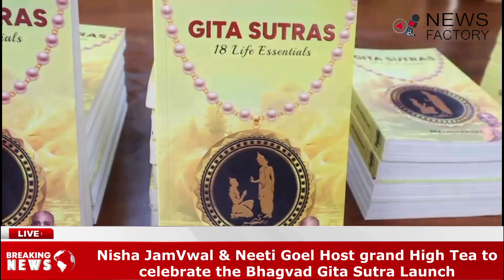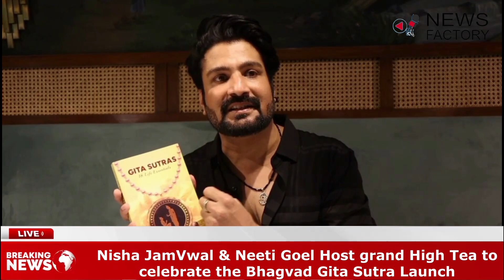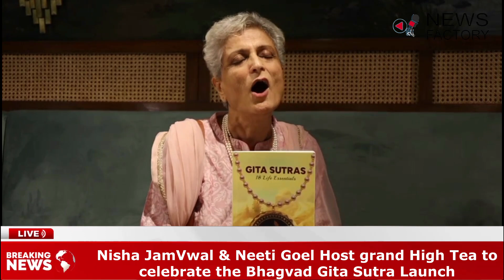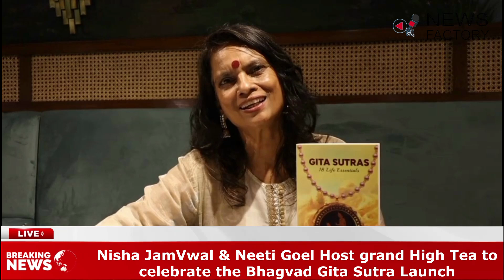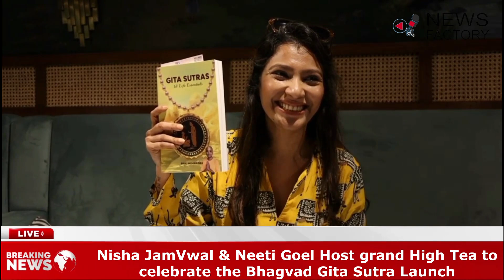Celerity Philanthropist Nisha JamVwal along with Neeti Goel host grand party & lecture for Braj M